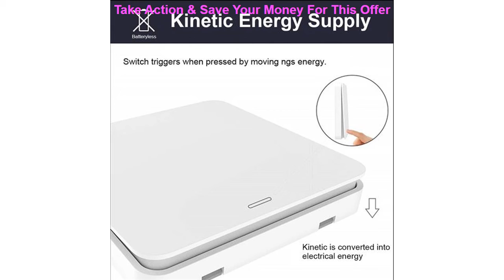Top Remote Control RF 433Mhz Wireless Switch Kinetic Self-Powered Wall Switch No Battery Needed Li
Remote Control RF 433Mhz Wireless Switch Kinetic Self-Powered Wall Switch No Battery Needed  Lighting Control up to 30m No WiFi

Related Video With Remote Control RF 433Mhz Wireless Switch Kinetic Self-Powered Wall Switch No Battery Needed  Lighting Control up to 30m No WiFi

Butterfly leds led string lights christmas wedding home party led light waterproof outdoor decoration light 110V =
JHO ABS Carbon Grain Window Switch Panel Overlay Cover Trim Kit Car Accessories For Toyota Tundra 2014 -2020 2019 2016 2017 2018 =
5PCS Saw Blade Diameter 40mm Turning Tools Lathe Circular Slitting Saw Mini Milling Cutter Slotting Rotary Wood Cutting Tool =